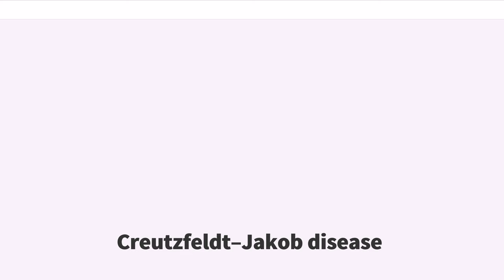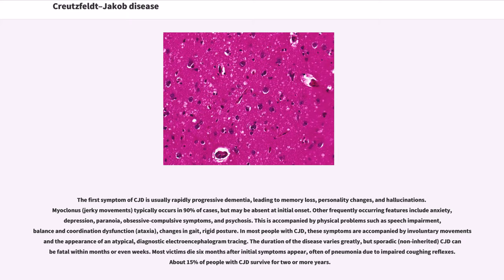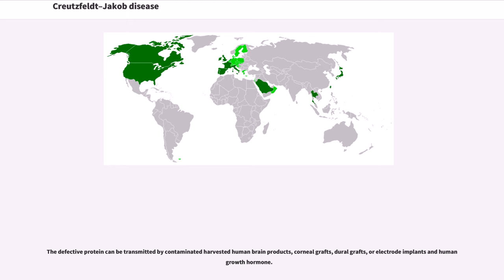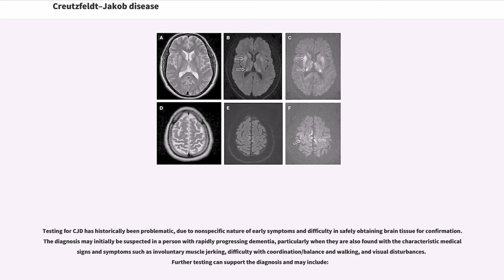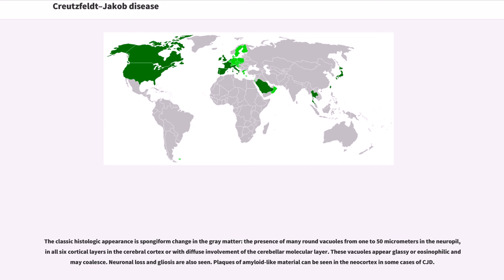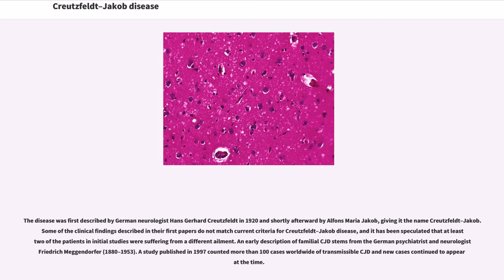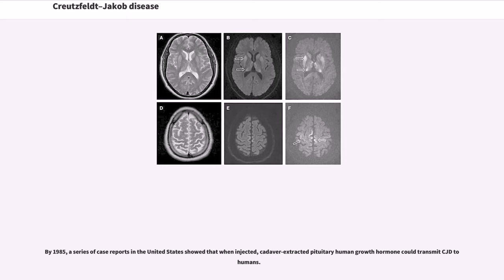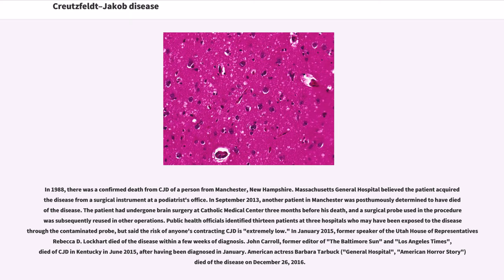Creutzfeldt–Jakob disease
Creutzfeldt–Jakob disease (CJD), also known as classic Creutzfeldt–Jakob disease, is a fatal degenerative brain disorder. Early symptoms include memory problems, behavioral changes, poor coordination, and visual disturbances. Later dementia, involuntary movements, blindness, weakness, and coma occur. About 90% of people die within a year of diagnosis.
CJD is believed to be caused by a protein known as a prion. Infectious prions are misfolded proteins that can cause normally folded proteins to become misfolded. Most cases occur spontaneously, while about 7.5% of cases are inherited from a person's parents in an autosomal dominant manner. Exposure to brain or spinal tissue from an infected person may also result in spread. There is no evidence that it can spread between people via normal contact or blood transfusions. Diagnosis involves ruling out other potential causes. An electroencephalogram, spinal tap, or magnetic resonance imaging may support the diagnosis.
There is no specific treatment. Opioids may be used to help with pain, while clonazepam or sodium valproate may help with involuntary movements. CJD affects about one per million people per year. Onset is typically around 60 years of age. The condition was first described in 1920. It is classified as a type of transmissible spongiform encephalopathy. CJD is different from bovine spongiform encephalopathy (mad cow disease) and variant Creutzfeldt–Jakob disease (vCJD).

The first symptom of CJD is usually rapidly progressive dementia, leading to memory loss, personality changes, and hallucinations. Myoclonus (jerky movements) typically occurs in 90% of cases, but may be absent at initial onset. Other frequently occurring features include anxiety, depression, paranoia, obsessive-compulsive symptoms, and psychosis. This is accompanied by physical problems such as speech impairment, balance a...